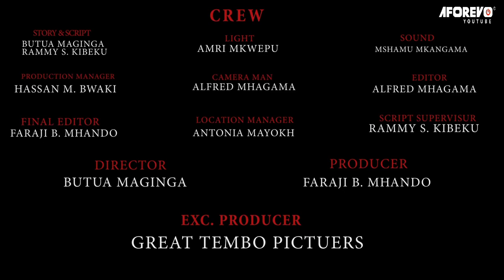Chenga - Latest Swahili Bongo Movie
Filamu hii ya kuvutia sana imewashirikisha Butua Maginga, Faraji Mhando, Elizabeth Sinkala, Rammy S. Kibeku, Hadija Ibrahim, Lilian Masembo na wengineo.

Aforevo Title: Rhoda William Shunashu - Chenga